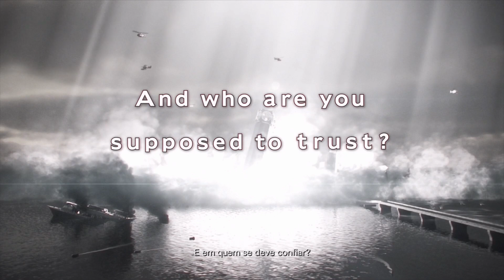RESIDENT EVIL 2 Revelations início de gameplay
Nova serie no canal